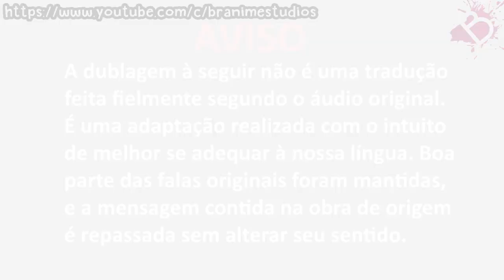A Despedida da VHS! [Comic Dub] - Dublado PT/BR (Branime Studios)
Estou fazendo lives de terça a domingo as 19:00 lá no site roxo!
Profile: arkeus_branime

Créditos:
Comic por Merry Weather

Quer fazer aulas de canto, mixagem e etc?
Quer que eu faça uma musica pra você?
Um beat de Rap, Trap, Hip-Hop?
Rock, Pop, Dubstep ou qualquer outro estilo musical?
Quer anunciar no canal? Entre em contato comigo pelo
e-mail abaixo para saber sobre os valores do anúncios.

SEJA MEMBRO!
Apoie esse projeto, ajude o canal e crescer, permita que mais videos como esse sejam produzidos.
Sua ajuda é fundamental! Contribua como puder, seja assinando, se inscrevendo, compartilhando os videos ou